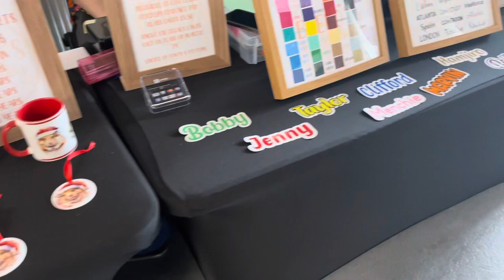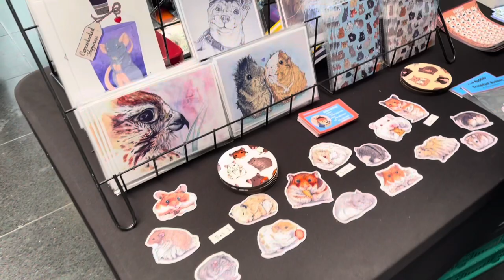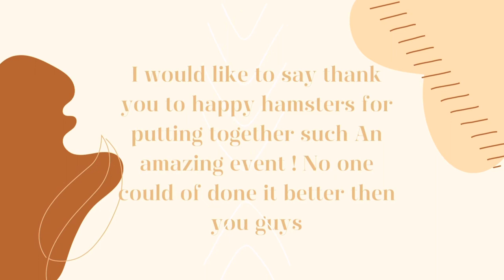Hamster Fair 2023 | Haul & Tour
Let me know what you think of my first YouTube video !!